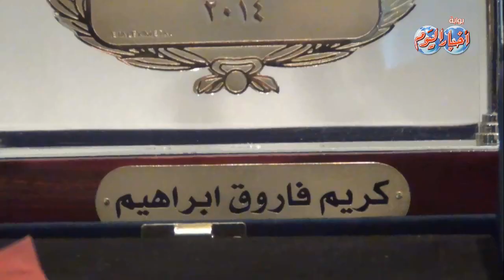رموز الصحافة في حفل توزيع جوائز مصطفي وعلي أمين